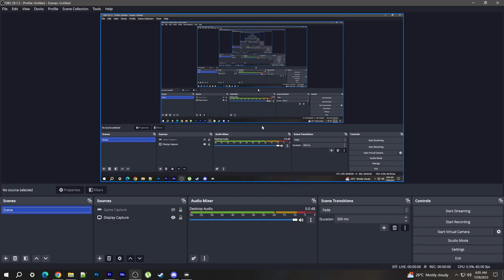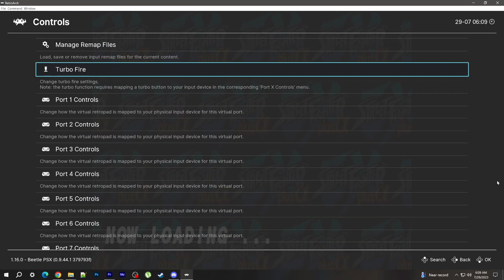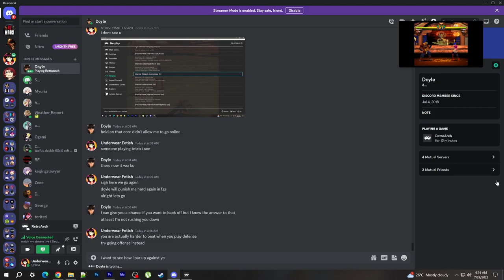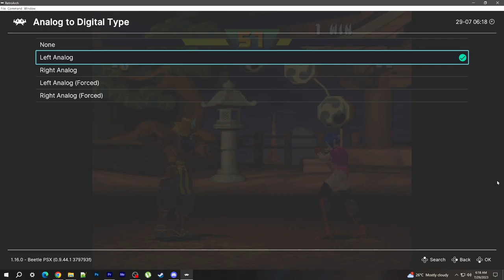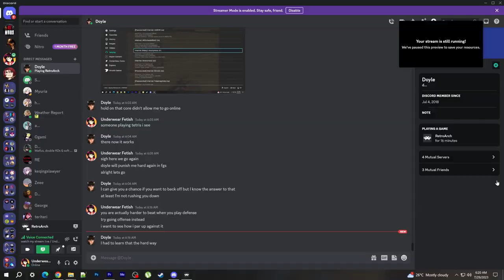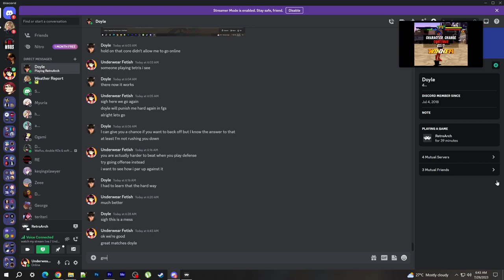ONLINE MATCHES IN RETROARCH 2023 - STREET FIGHTER EX PLUS ALPHA (EMILIA VS DOYLE) FOR 30 MINUTES